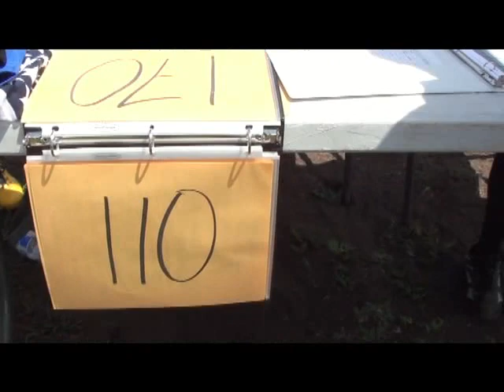Vlogging to Vancouver - 5 - Part 1 - West Fantasy!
So this one is a bit bigger than expected so I tried cutting it up in bite sized pieces for you ^^ All about West Fantasy :D Enjoy!

Also, something went horribly wrong with the format. If we ever film anything else, we'll have way better editing than the spare time a camerawielding vlognut can provide :)